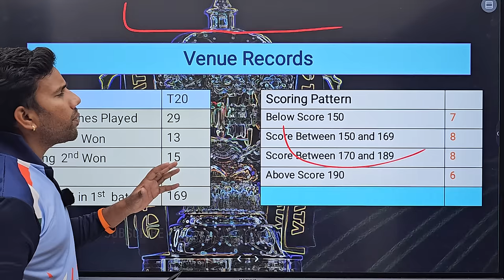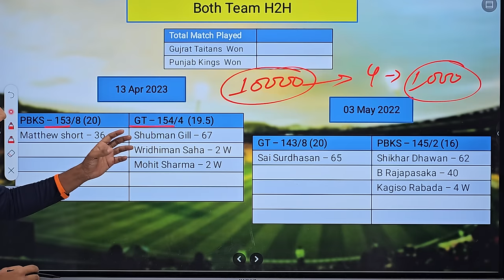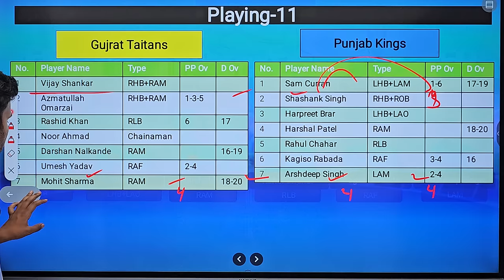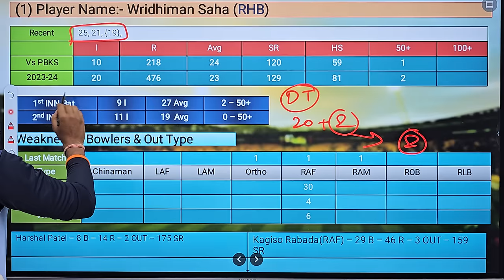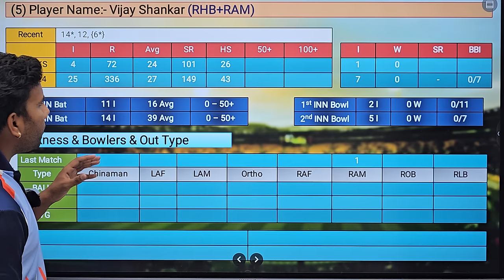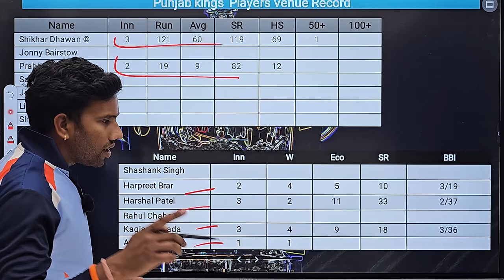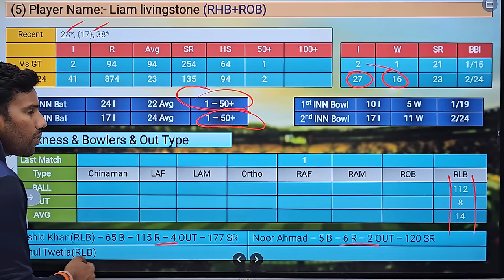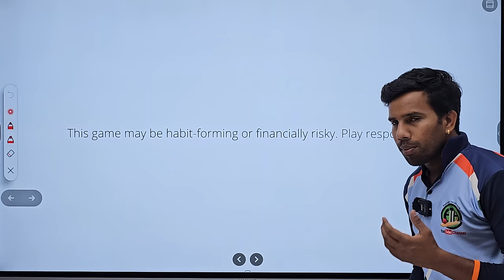Gujarat Titans vs Punjab Kings Dream11 Team || GT vs PBKS Dream11 Prediction || IPL 2024 17th Match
Use my coupon: TALENT23 to get additional 20% extra cash on first deposit"

Tata IPL 2024 17th Match,
Punjab Kings vs Gujarat Titans Dream11 Team Prediction
Gujarat Titans vs Punjab Kings 17th T20 Match Prediction
Gujarat Titans vs Punjab Kings dream11 Team
Gujarat Titans vs Punjab Kings dream team predication
IPL Fantasy Cricket Tips, Playing XI, Pitch  Report , Narendra Modi Stadium Ahmedabad Pitch Report Dream11,
PBKS vs GT Dream11 Team Prediction
PBKS vs GT D11 prediction
PBKS vs GT Draem 11 Team Prediction
PUN vs GT dream11
PBKS vs GUJ dream11
PBKS vs GT dream11 H2H Record
PBKS vs GT dream11 predication
PBKS vs GT dream11 fantasy
PBKS vs GUJ dream11 prediction
GT vs PBKS dream11 Team
GT vs PBKS dream11 team today
GT vs PBKS IPL 17th Match
GT vs PBKS playing11
GT vs PBKS dream11 prediction today
GT vs PBKS match prediction
GT vs PBKS dream dream11 team
GUJ vs PBKS match prediction
Punjab Kings vs Gujarat Titans Match
Punjab Kings vs Gujarat Titans dream11
Gujarat Titans vs Punjab Kings dream11 predication
Gujarat Titans vs Punjab Kings dream11
Gujarat Titans vs Punjab Kings Match
Punjab Kings vs Gujarat Titans dream11 predication today
Punjab Kings vs Gujarat Titans Indian Premier League 2024 dream11 predication
Punjab Kings vs Gujarat Titans dream11 team today
Punjab Kings vs Gujarat Titans T20 dream11 team Predication
Punjab Kings vs Gujarat Titans Match dream11
Punjab Kings vs Gujarat Titans
today IPL Match
17th IPL Match kaun Jitega
Grand League 1st Rank kaise laye
GUJ vs PBKS Dream11 Team
GUJ vs PBKS Dream11 Prediction
GUJ vs PBKS Dream11 team production
PUN vs GUJ  dream 11 Prediction